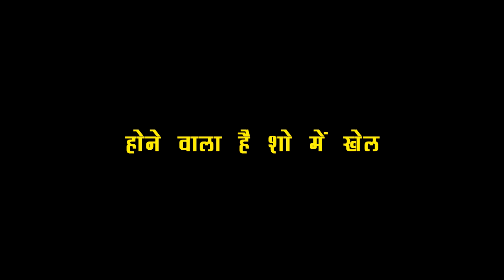KUNDALI : PREETA ऐसे लगाने वाली है होली पर KARAN को रंग, होने वाला है शो में बहुत बड़ा खेल